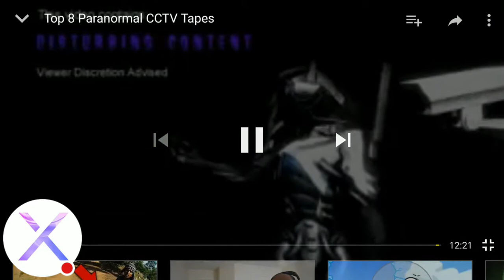Top 8 Paranormal CCTV Tapes Reaction